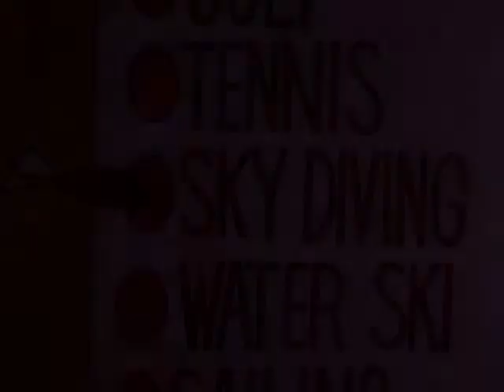The Pink Panther Show Episode 87 - The Pink Pro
Episode 87 - The Pink Pro